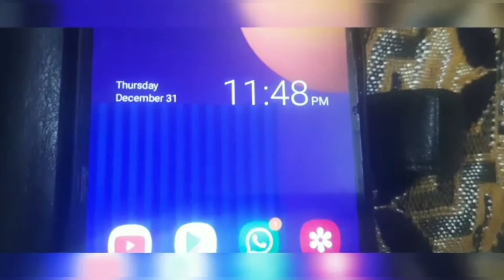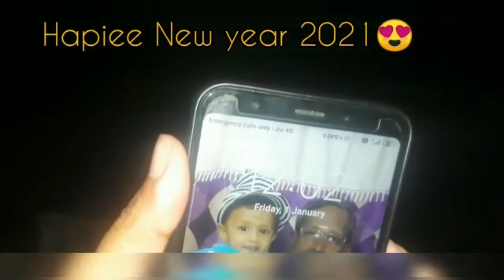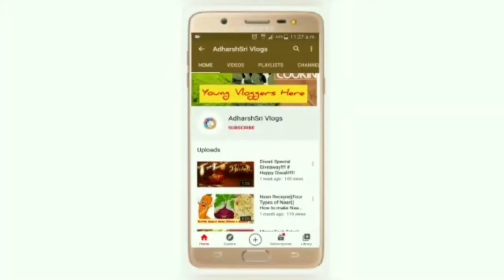"Newyear 2021 Celebration vlog"